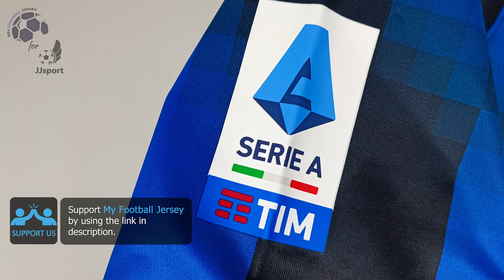Inter Milan Home Jersey 23/24 Lautaro (JJSport) Fan Version Unboxing Review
Discover the Inter Milan Home Jersey 23/24 (Fan Version)
It is customized with Lautaro number 10! Watch till the end to see how the Inter Milan Home Jersey 23/24 (Fan Version) fits!

The Inter Milan Home Jersey 23/24 (Fan Version) costs only 12.75 €!

Find out the measurements of the Inter Milan Home Jersey 23/24 (Fan Version).
Size: Medium
Height: 175 cm (5 ft 9 in)
Weight: 70 Kg (154 lbs)

Timecodes
00:00 Overview
00:20 Details View
01:07 Pricing
01:43 Dimensions & Try On

Please watch the Inter Milan Home Jersey 23/24 (Fan Version) video review in 1080p (HD)